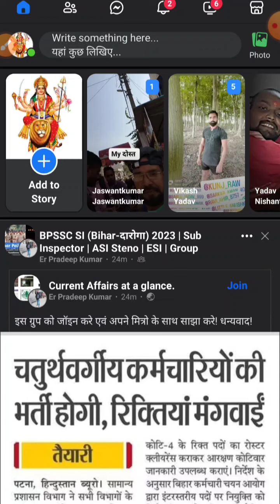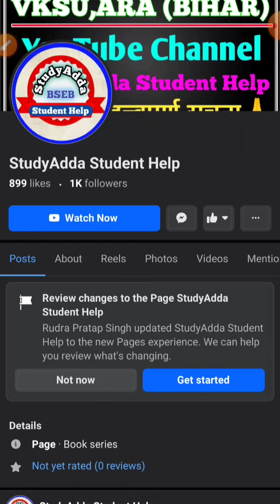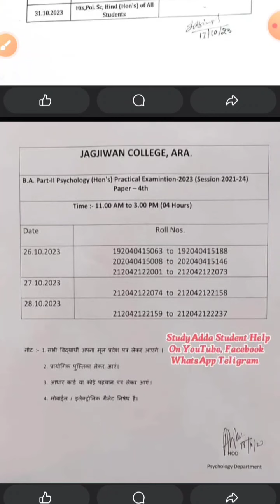Vksu Part 2 Practical Exam Routine 2021-24 | सभी छात्र और छात्रा देखिए आपका कब प्रैक्टिकल एग्जाम हैं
VKSU पार्ट 2 एडमिट कार्ड कब कहां और कैसे डाउनलोड करें | Vksu Part 2 Admit Card 2021-24 | Admit Card

vksupart2admitcard2021-24
vksupart2exam2021-24
vksupart2examdate2021-24

vksu admission 2021-24
vksu admission 2021-24 part 2
vksu admission 2023 part 2
vksu part 2 admission online
vksu part 2 admission online 2023
vksu part 2 admission 2021-24 online
vksu part 2 admission online 2021-24

ज्वाइन करें:-

⭐Teligram 👉